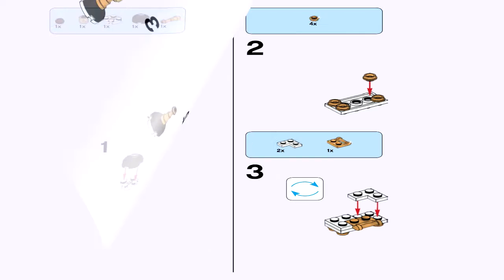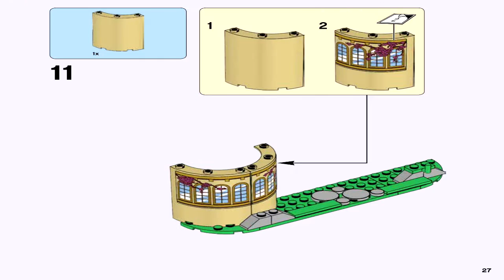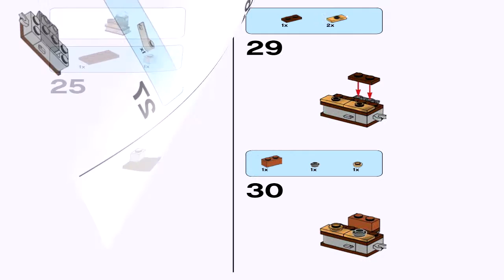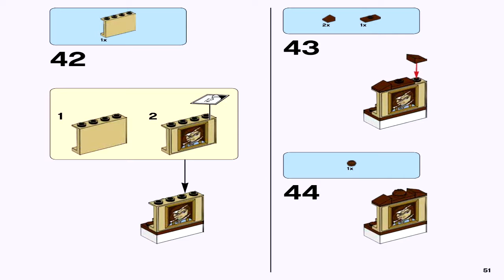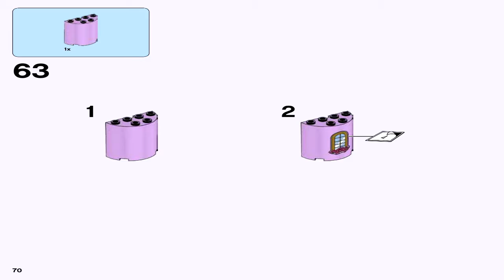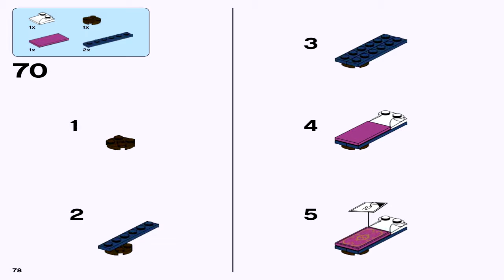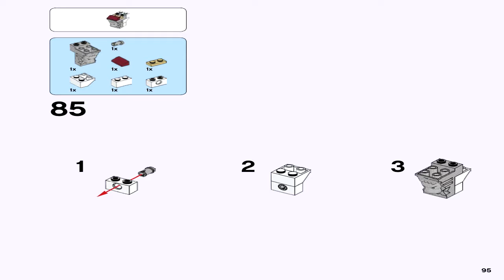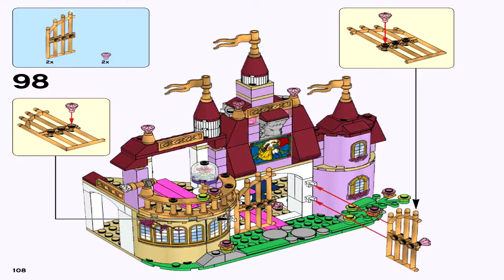Lego 41067 - Belle's Enchanted Castle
LEGO 41067 - Belle's Enchanted Castle Set

Theme: LEGO Disney Princess
Set Number: 41067-1
Official Piece Count: 374
Year Released: 2016
Minifigure Count: 2 mini-doll figures: Belle and transforming Beast/Prince, plus Lumière, Cogsworth, Mrs. Potts, Chip, Babette, Wardrobe and Stove.